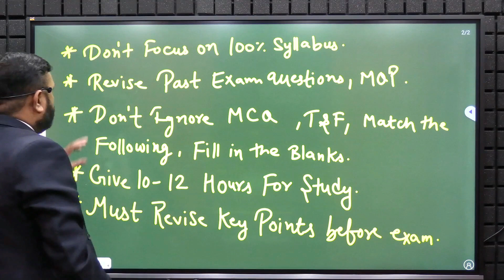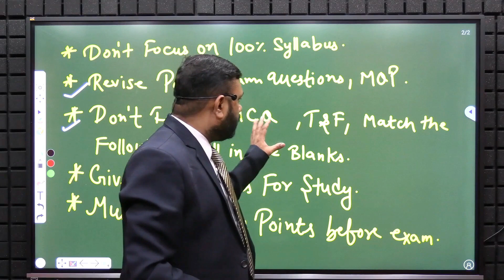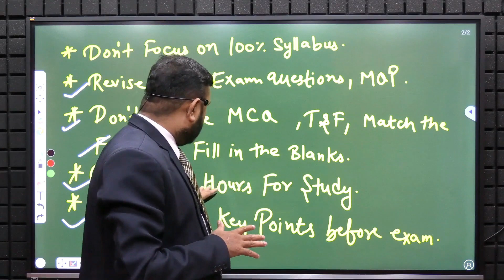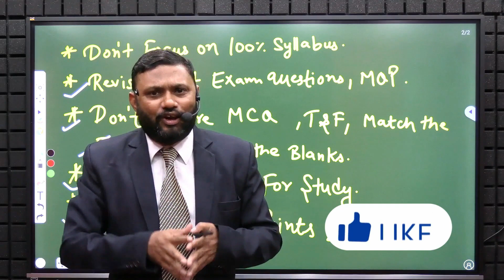Last 5 Days Strategy CMA Foundation June 2024 | Revision Strategy CMA Foundation June 24 | ICMAI 24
Last 5 Days Strategy CMA Foundation June 2024 | Revision Strategy CMA Foundation June 2024 | ICMAI June 2024

In this video, we will discuss the Last 5 Days Strategy For CMA Foundation June 2024 and Revision Strategy For CMA Foundation June 2024 Exams. This has been discussed by Mukesh Sir Under the Guidance of Chandan Poddar Sir For CMA Foundation Grooming Education.

Topics Covered
Last 5 Days Revision Strategy CMA Foundation June 2024,
How to revise CMA Foundation syllabus in last 5 days,